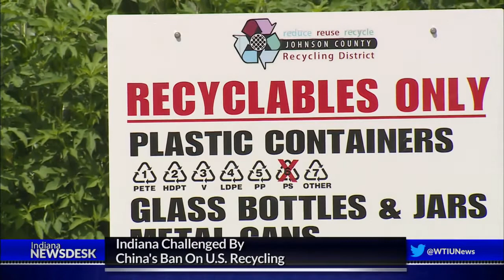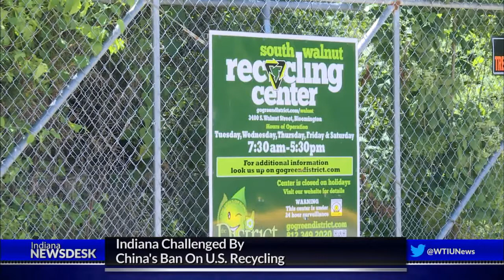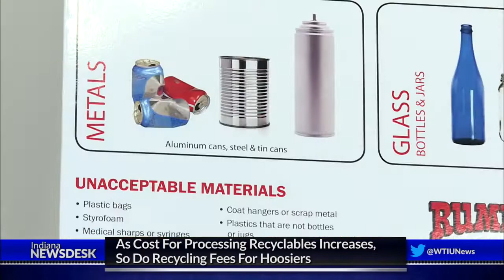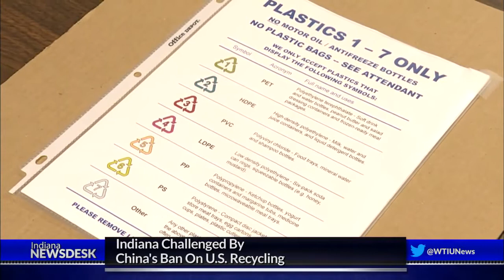Indiana Challenged By China’s Ban On U.S. Recycling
Full Story China isn’t taking our plastics anymore. That has cities across the country grappling with their recycling. Coming up, what some Indiana cities are doing to keep recyclables from filling up landfills.